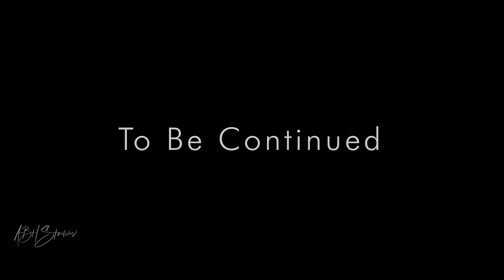Atlanta Wedding Of Jerry & Nicole - The Reception Remix V6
Take a look inside of their private celebration of a day filled with promise and excitement for the future.  This is just a taste of what is to come.

Jerry & Nicole Congratulations!